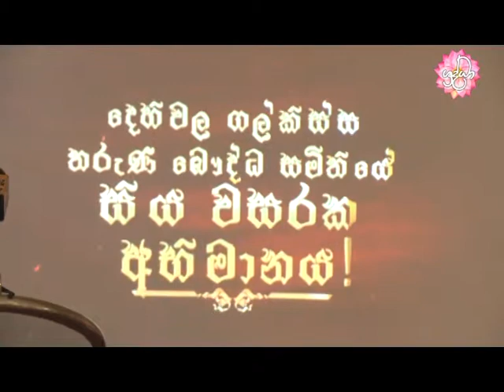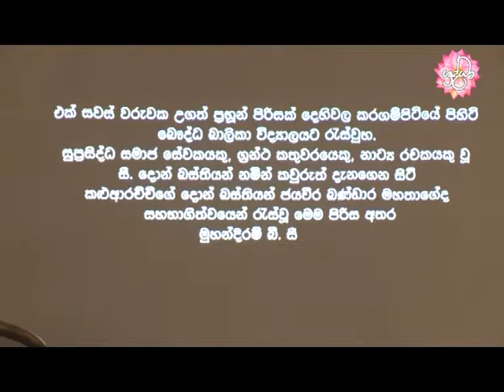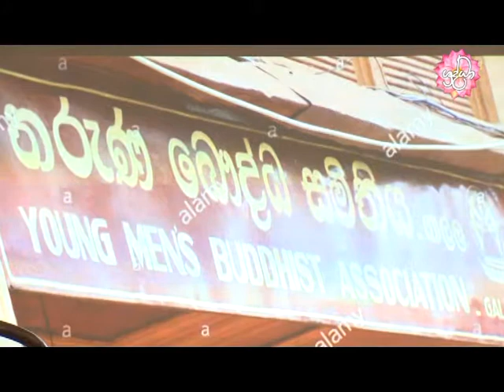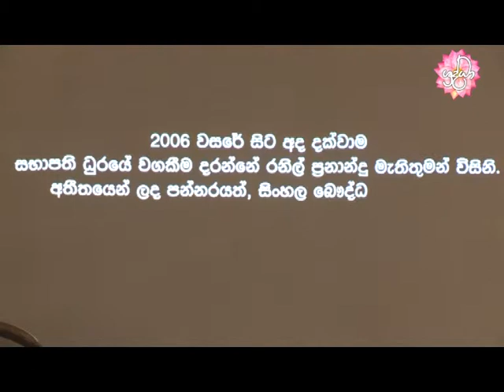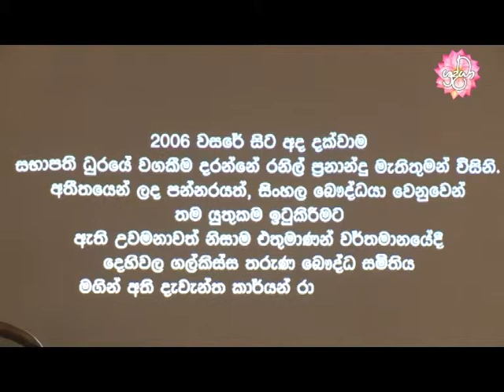Young Men & Buddhist Association of Dehiwala and Mount Lavinia